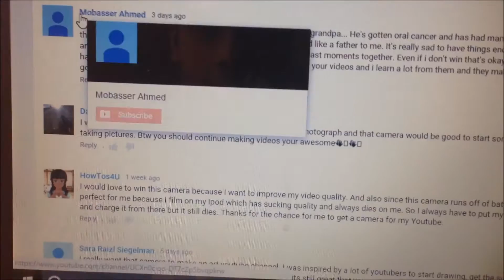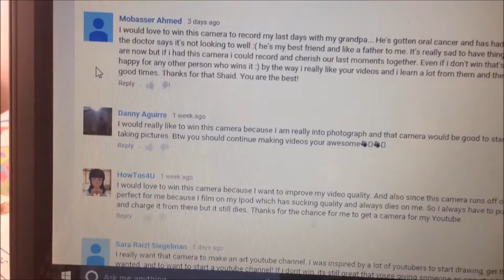Camera WINNER Announcement!!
Hello there! Thanks for checking out the channel :)
I upload twice a week.